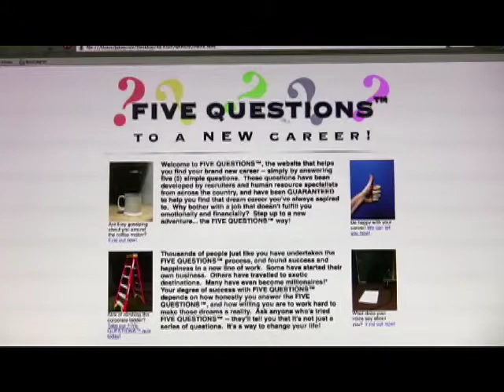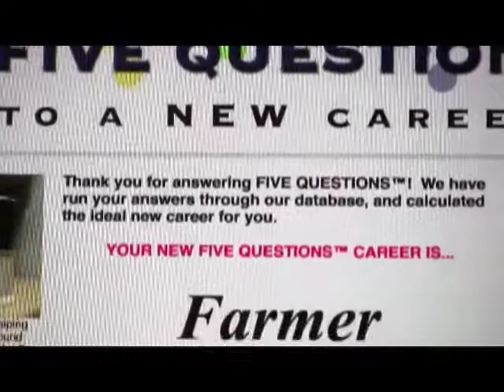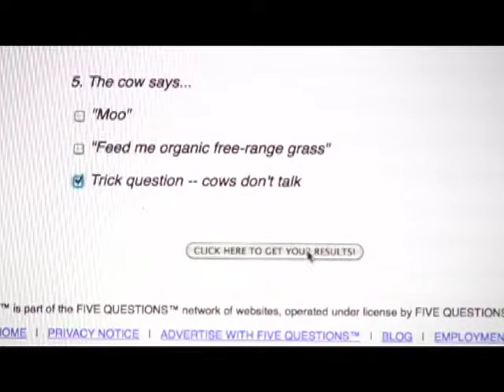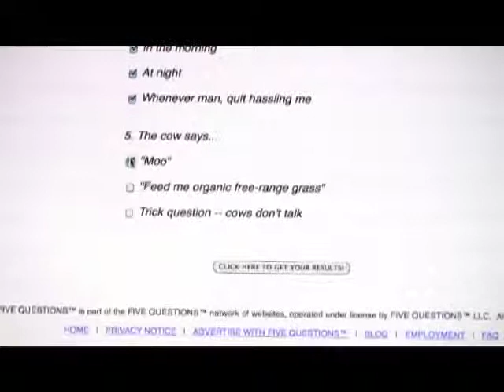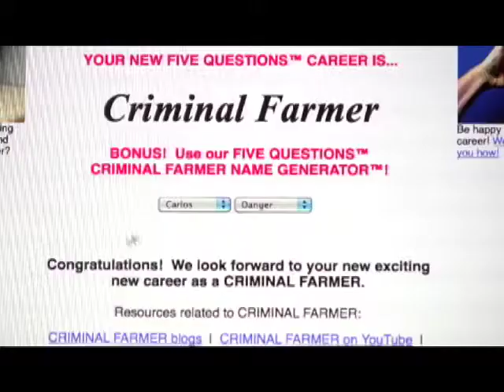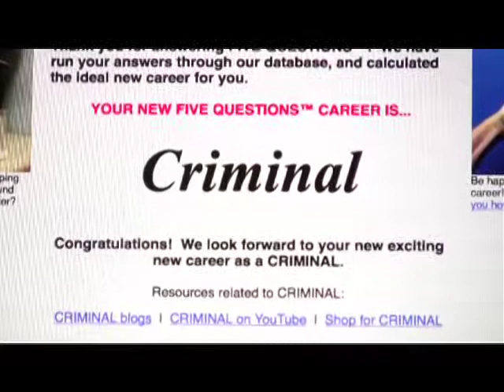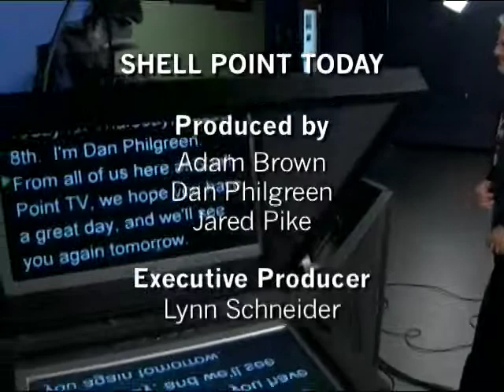Shell Point Today - Thursday, August 8, 2013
Fall Prevention: Mark Tesoro  //  Five Questions: Jared Pike  //  Church: Handbells Ringers from New Presbyterian Church